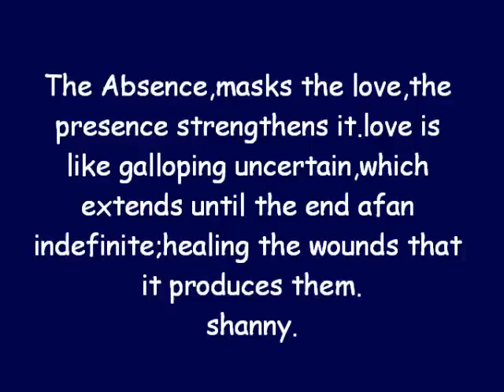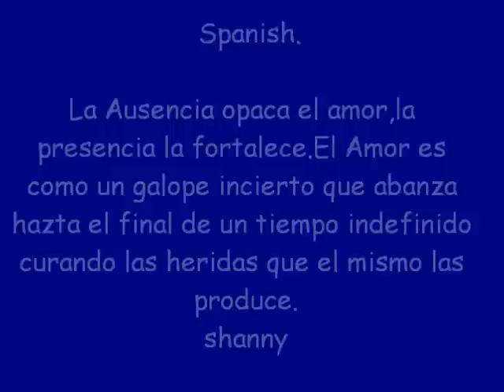VITAL ENERGY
Paintings of Unicorns the message of a new era of love.